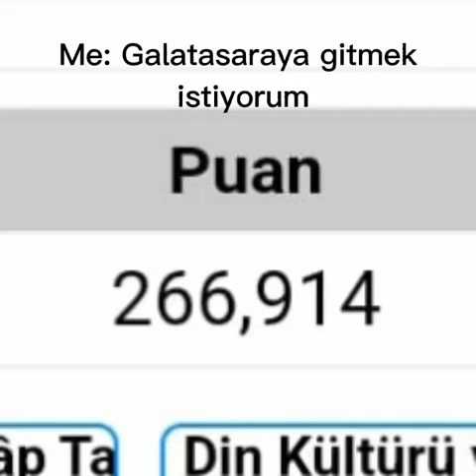Hedef=Galatasaray Lisesi (ARGON DENEMESİ)